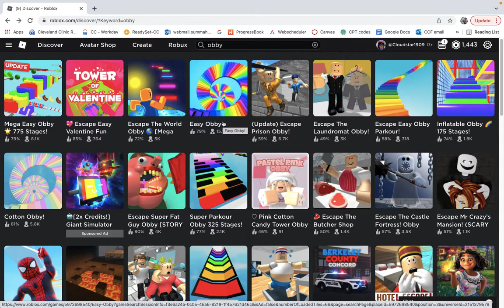QNA! 500 sub special UwU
hey I just wanna say thanks to everyone who submitted questions because it made this video possible! I really couldn't have gotten this far without y'all :D